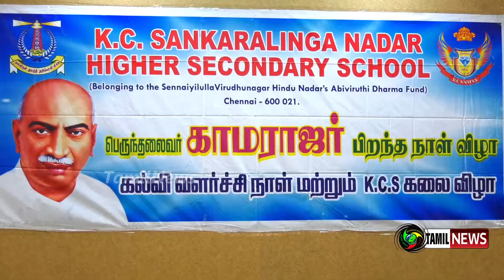K.C.S. School கலைவிழா || காமராஜர் பிறந்தநாள் விழா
பெருந்தலைவர் காமராஜர் பிறந்த நாளை முன்னிட்டு K. C சங்கரலிங்க நாடார் மேல்நிலைப்பள்ளியில் கலை விழா நடத்தப்பட்டது. பள்ளி நிர்வாகிகள் மற்றும் சிறப்பு விருந்தினர்கள் கலந்துகொண்டு வெற்றிபெற்ற மாணவர்களுக்கு சான்றிதழ்களும் பரிசுகளும் வழங்கினார். - தமிழ் நியூஸ்.